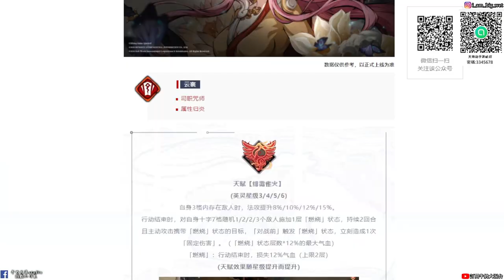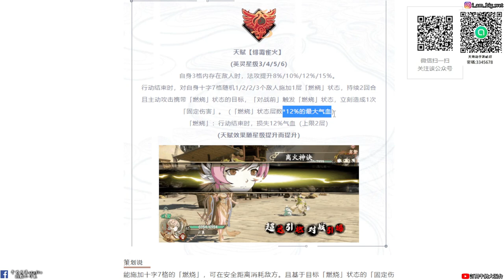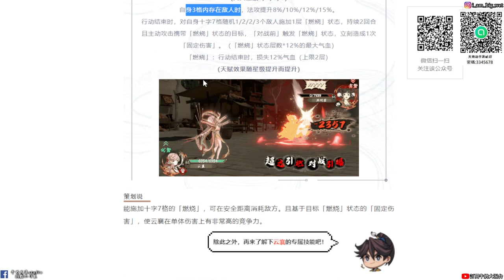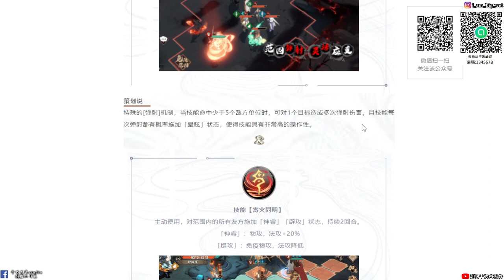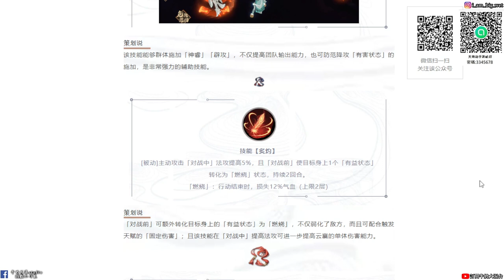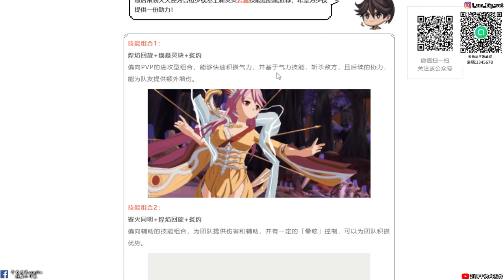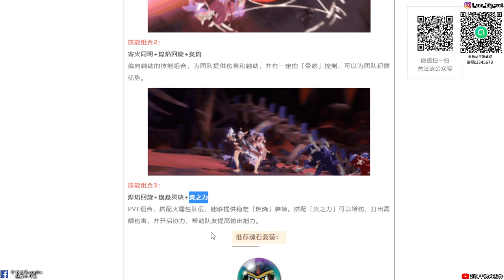【天地劫手遊 】新英靈「雲襄」技能PV動畫與技能介紹|各位覺得雲襄是不是必抽呢?|牛奶大濕台|陸服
2.如果有喜歡天地劫手遊的朋友，可以加入大濕的LINE社群
密碼:3345678